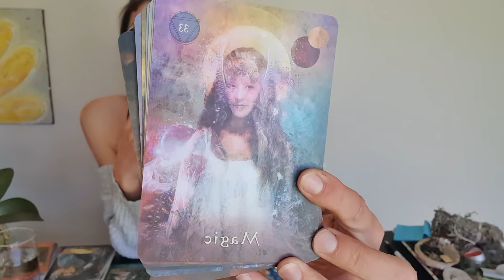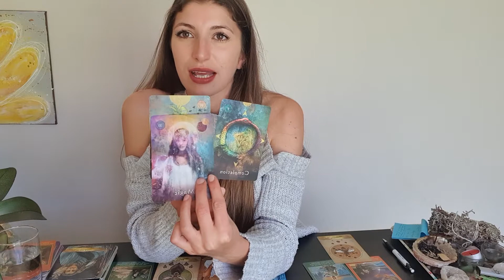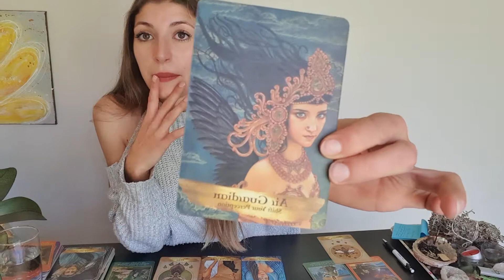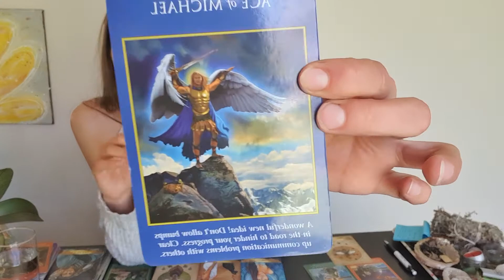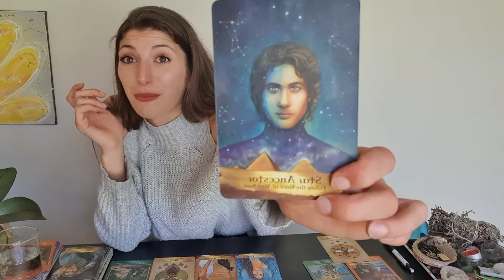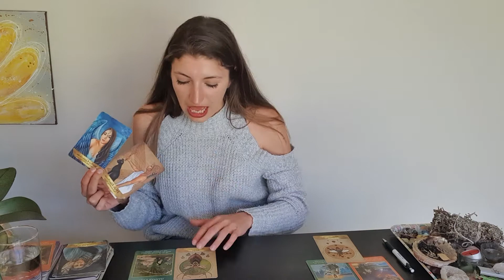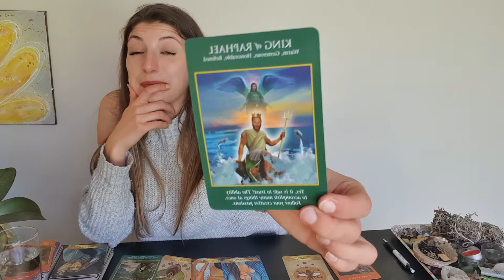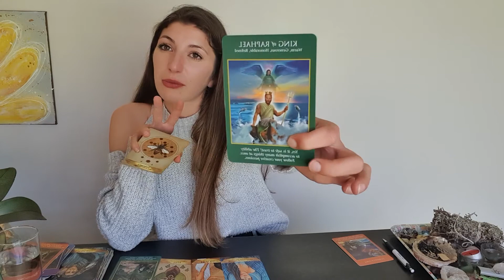Gemini - What is your soul calling you to do?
Hello Friends!!! Welcome! Thanks for popping in here!

My hope for these videos is that you find exactly what it is you need to hear. Hopefully we can all help guide each other on this journey we call life!

x Shine your light x

Bless Homies🌞

Decks used:
🃏Litterary Witches Oracle
🃏Moonology Oracle
🃏Neo Tarot